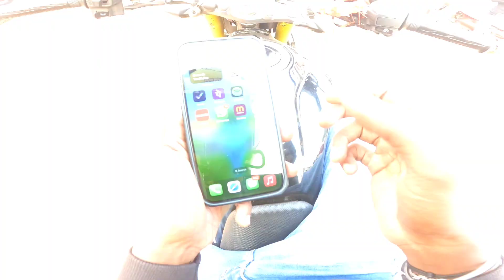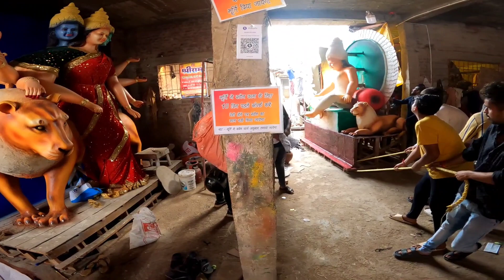Aagye Mata Ji 😍🙏 || Aundhi se Ghar || 2023 || Mr. Sinta Vlogs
tho is video mein ham ja Rahe Hain har sal ki tarah Mata ki Murti lene ke liye to is video ko and Tak dekhna main pura rasta bhi dikhaya hun sath hi Mein Mata ji ki moortiyan bhi bahut sari thi vahan per uska bhi video Maine banaa liya hai yah hone wala hai Aandhi ka vlog